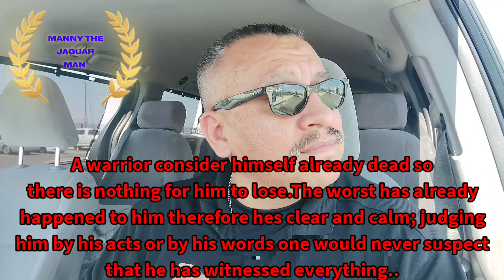Death our eternal companion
My thoughts and theory on death not the Santa muerte but when we depart from this earth.Theres numerous portals that cross each other there's the unknown which is death most people fear the unknown... different cultures believe and embrace death it was respected and worshiped.Theres two books I recommend to my warriors the four agreements by Miguel Ruiz and the wheel of time by Carlos Castaneda... check them out alot of knowledge quotes and perspective... please subscribe and like...